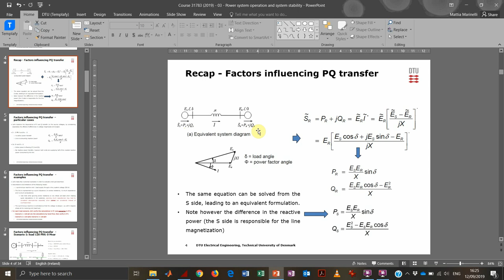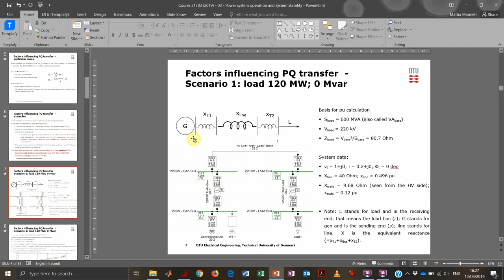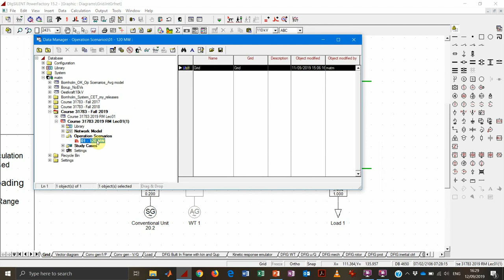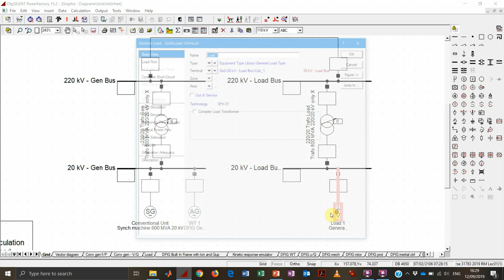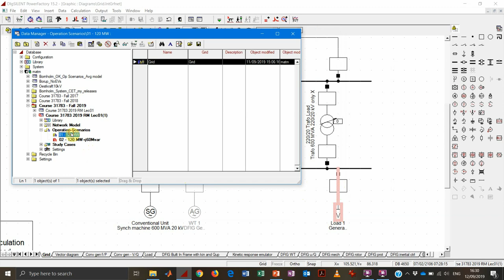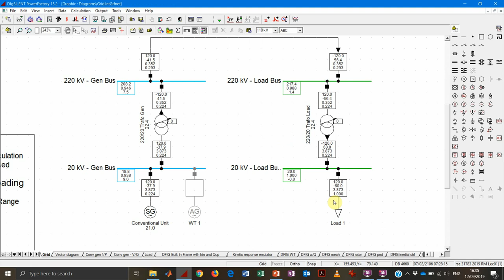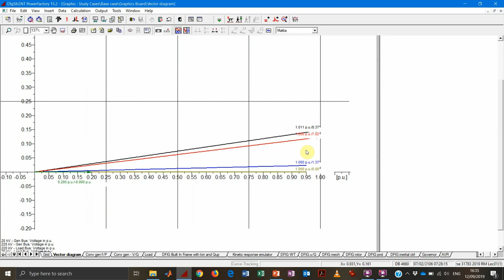DTU Course 46745 - Lecture 03 A - Factors influencing PQ transfer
Technical University of Denmark (DTU)
Course 46745 - Integration of wind power in the power system

Lecture 03 - Factors influencing active and reactive power transfer using Digsilent Powerfactory

The video discusses the exercise presented during the third lecture of the course.

Prof. Mattia Marinelli